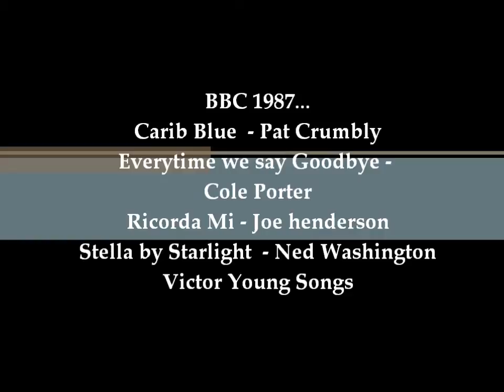Ronnie Scott at the Coconut Grove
From the BBC Jazz Britannia Series .a brilliant 1987 film by 'Marcel Guillou' of Ronnie Scott performing some great jazz at the Coconut Grove in Leeds, Yorkshire U.K.
I remember Ronnie playing one memorable afternoon at the 'Arts Centre' Lichfield, Staffordshire, U.K about this time. What a great jazz festival in those days at Lichfield, great venues throughout the city at day long! We even had a Jazz Walk!
On this video recorded at Leeds, he plays with:- Dick Pearce - Trumpet - fluegel Horn, John Crithinson - Piano, Ron Mathewson - double bass, Mark Taylor - Drums and Ronnie Scott is on tenor Sax.
Carbi Blue - Pat Crumby
Everytime we say Goodbye - Cole porter
Ricorda Mi - Joe Henderson
Stella by Starlight -Ned Washington, Victor Young (songs).